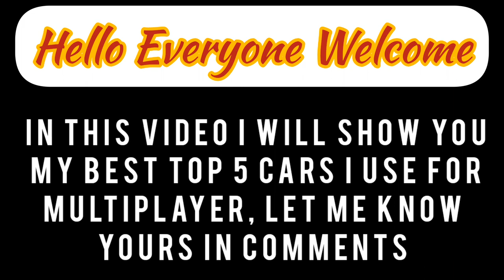My TOP 5 Cars | Asphalt 8 | MULTIPLAYER 2023